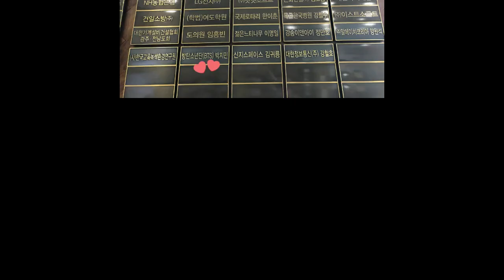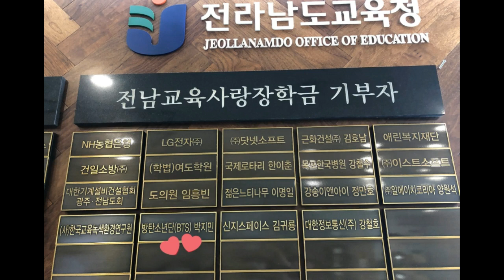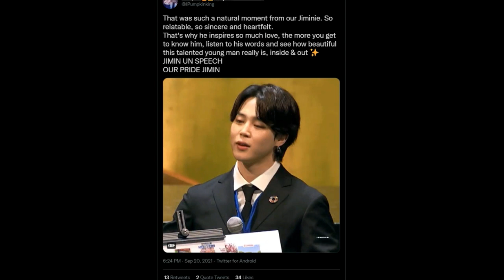Perbuatan Baik Jimin BTS Dapat Penghargaan & Ditiru ARMY